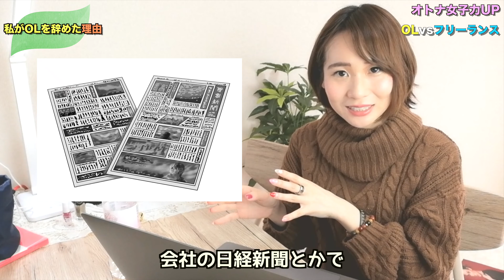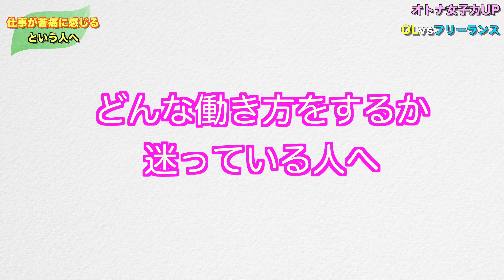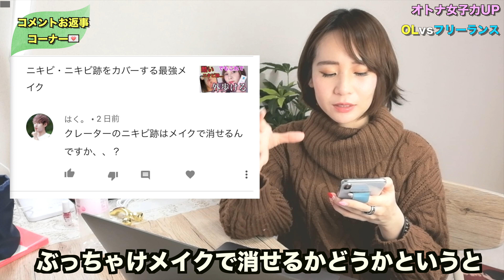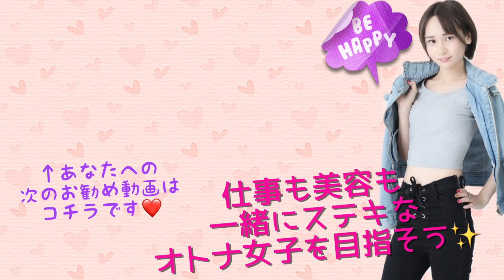【体験談】OLでメンタルやられて会社を辞めてフリーランスになった方法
会社勤めが向いているのかそれとも独立した方が向いているのか？
人によると思います。

Welcome to 七瀬のオトナ女子力アップch【ビジネス・美容】!
「オトナ女子=仕事に美容に女磨きを頑張る知的でsexyな自立した女性」
を目指す私の気になったグッズ紹介や価値観話を中心に投稿しています。

動画の評価やコメントをいただけると嬉しいです！

🍀Twitter（一言名言「七瀬語録」とお知らせ）：
悩んでる時に、前向きになれる言葉に出会えるかも！？

🍀Arisa Nanase TV（知識を手に入れたい人はコチラもcheck!）
独学のみでTOEIC555→940点やゼロから3ヶ月でHSK（中国語)３級取得した七瀬の勉強法動画。
英語勉強法やモチベーションや集中力、睡眠、習慣化等日々の生活に役立つ知識を発信中です！↓

七瀬アリーサプロフィール
OL→L.A.で女優→営業→独立

大学卒業後、某大手企業のOLとして１年間働く。経営指導部という男性ばかりの部署に配属され、女１人で全ての事務や雑務をこなす。
大学の時に途中で挫折した営業の仕事や女優業をやりたいと思いがつのり体調不良が続いたため、親や友人に黙って仕事を勝手に退職。

資格取得とアルバイト３つかけもちをし営業の仕事を開始する。
23歳の時に、１人でいきなり渡米しL.A.のニューユークフィルムアカデミーにて演技留学。ハリウッドの魅力にはまり、その後１年のうち３分の１はアメリカに滞在し女優業に励む。

「人の人生に影響を与えたい」目的で女優を目指していたものの、Youtubeでもそれができるのでは？と時代の流れに感づきYoutubeをスタート。
また、英語力・知名度・どこにいてもお金を稼ぐ環境を作るため日本で営業の仕事をしながらYoutubeや英語の仕事を副業として自分で開始する。

営業力をつけるため、金融・通信・不動産・教育（訪問/電話営業)等色んな業種を転々とし、それぞれの会社でトップを獲得。
OL時代の倍稼ぎ、自分次第でお金は稼げるという仕事に魅力を感じる。

副業として始めた自分の仕事の割合が徐々に大きくなっていき、独立。
一時期は１日の労働時間3時間でOLの時の８倍近く稼ぐことに成功する。
しかし、お金にふりまわされる人生を歩んでいる人を目撃したり、お金や時間、人間関係について深く考えるようになり、さらにはプライベートで大切な人を失うことを経験しPTSD状態にまで落ちる。

メンタリストDaiGoさんの影響を受け復活しTOEICを独学で940点、HSK３級の取得、女優やモデル業もたまに行い、現在はYoutubeチャンネル３本を運営し「人の人生に影響を与える」をテーマに影響力ある人物になることを目指して知識を発信。
また、企業を通してコーチングやコンサルを行うマルチワーカー。